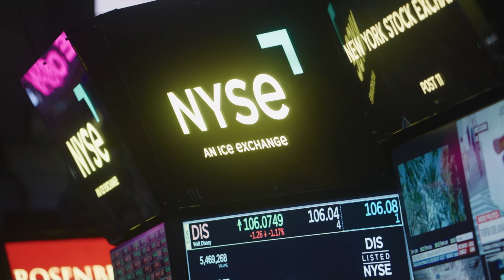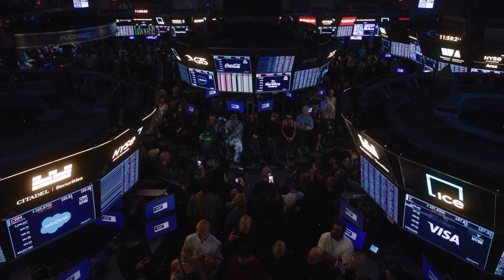BALENCIAGA Spring 23